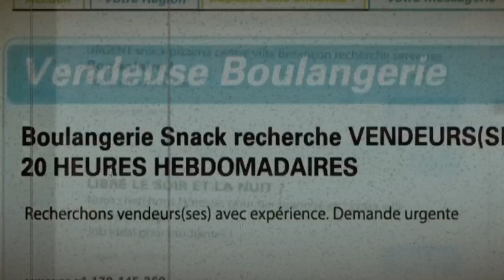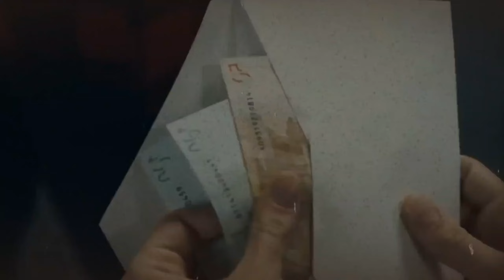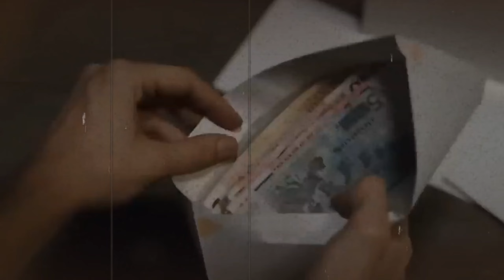In This City, Women Get Everything From Their Husbands | student services Movie Explained In Hindi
In This City, Women Get Everything From Their Husbands | Movie Explained In Hindi